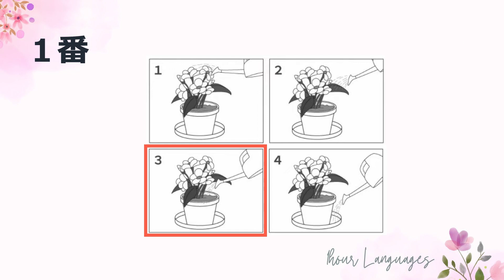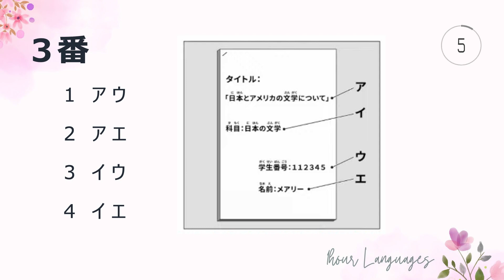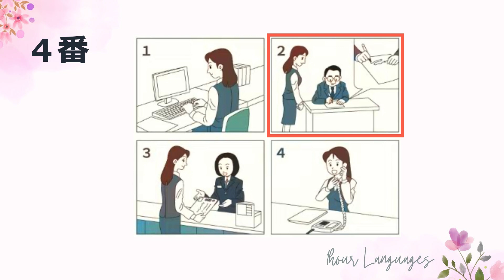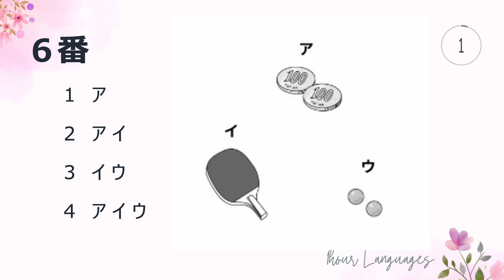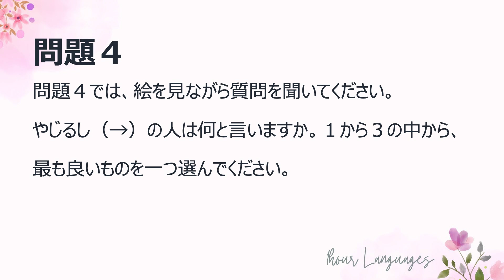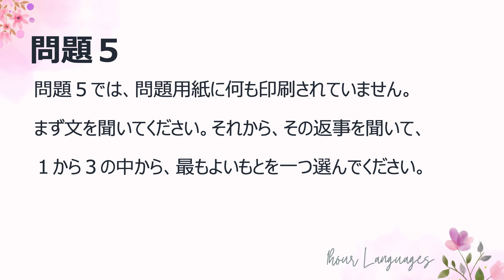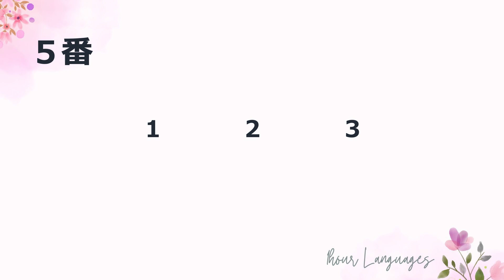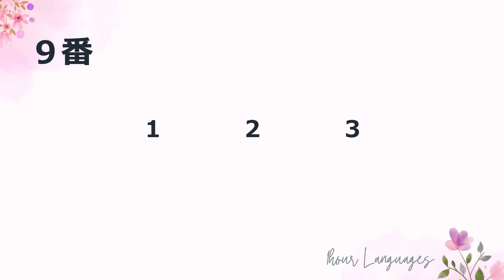NGHE JLPT N3 CHOUKAI - LUYỆN THI TIẾNG NHẬT 12/2023 #5